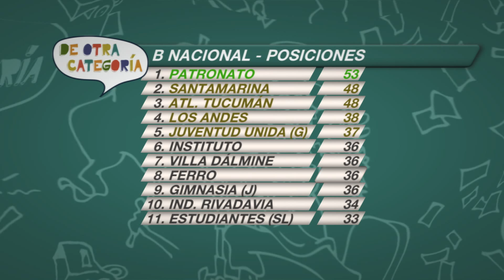De Otra Categoría - Martes 280715 Bloque 5